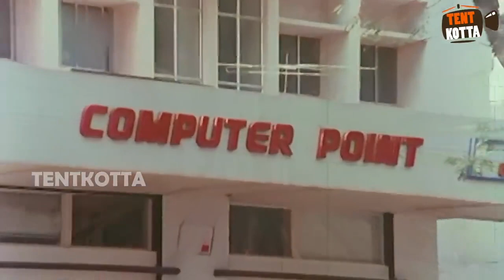இந்த போட்டோவ என்ன Man பண்ணனும்..